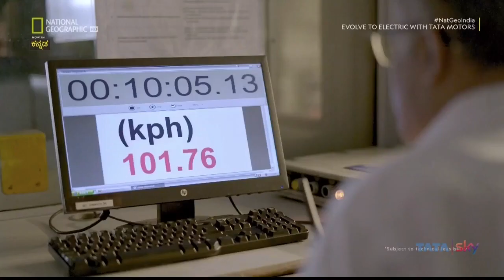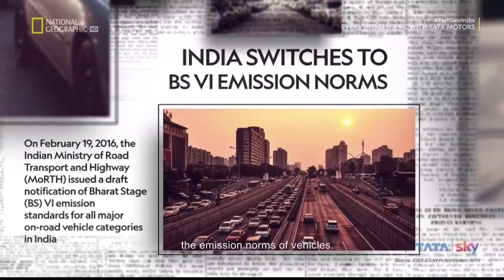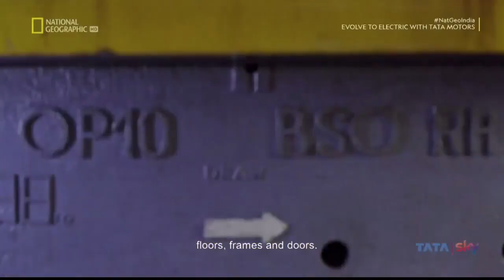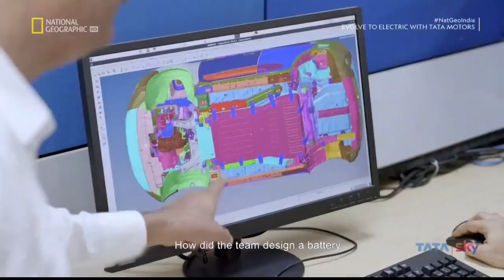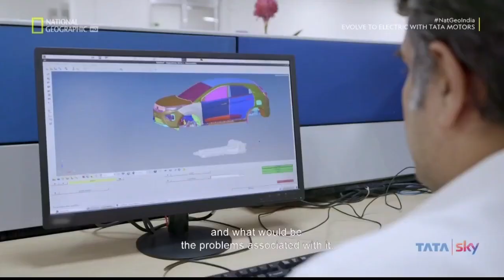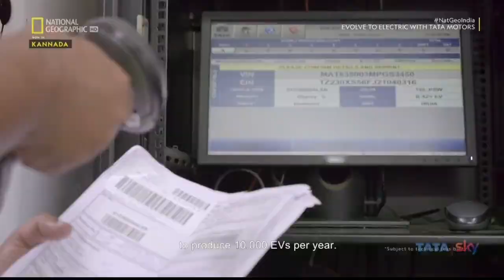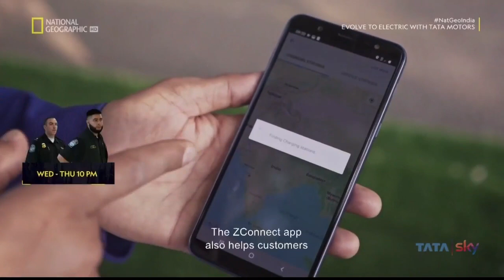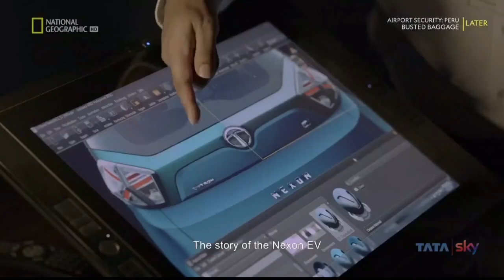TATA NEXON EV NATIONAL GEOGRAPHIC CHANNEL DOCUMENTARY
This video is about the evolution of Tata Nexon Electric vehicle . The vehicle was produced in record time of 12 -16 months from the date of inception. Hats off to the persons behind the scenes to make the vehicle in reality and becoming the best selling electric vehicle in due time. The Tata Mototrs will be pioneers in EV industry and days are not far when EV prices will be at par with ICE cars. The video also shows the production facilities and state of art plant the company is having.
Courtesy : National Geographic Channel  Evolve to Electric with Tata Motors
This video is made by National Geographic Channel